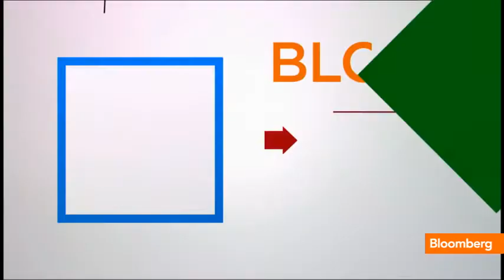Draghi Seeks Game Changer, Europe Markets on Edge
July 30 (Bloomberg) -- Bloomberg's Scarlet Fu recaps the top five stories of the day. She speaks on Bloomberg Television's "Market Makers."